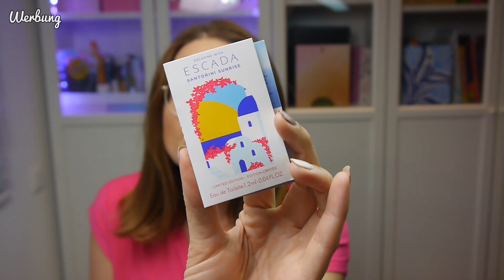Sommer Sonne Sonnenschein 🌞| Douglas Urlaubs-Haul | Simplybee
Bald geht es ENDLICH in den lang ersehnten Urlaub!
Und was wäre ein Sommerurlaub, ohne ordentliche Pflegeprodukte?
was ich bei Douglas geshoppt habe, seht ihr in diesem Video!

Viel Spaß!

Eure Biene 🐝